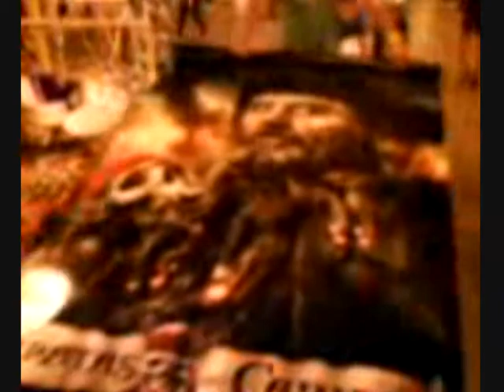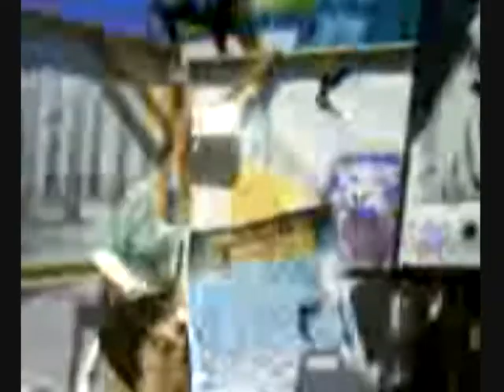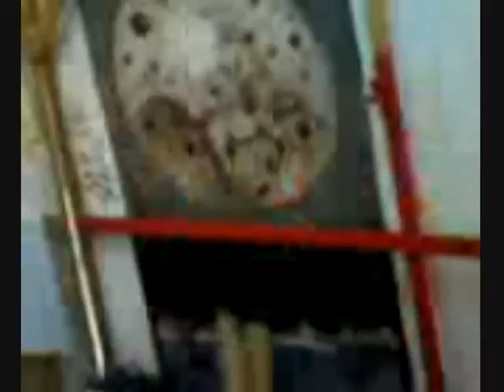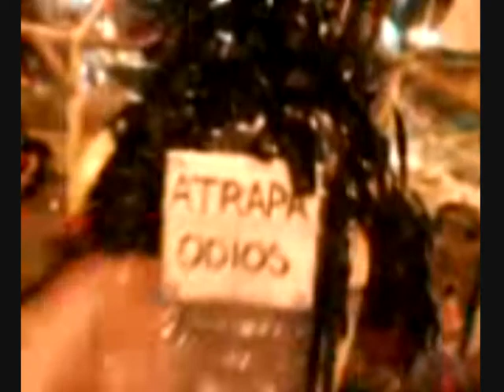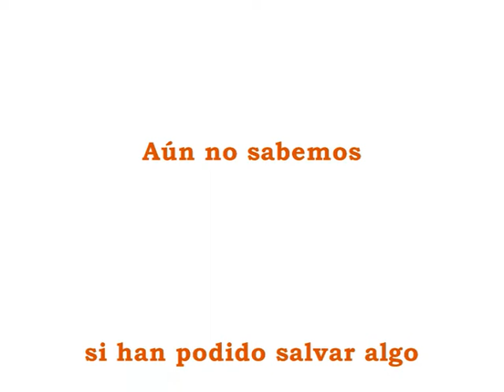Arte en Sol 15M